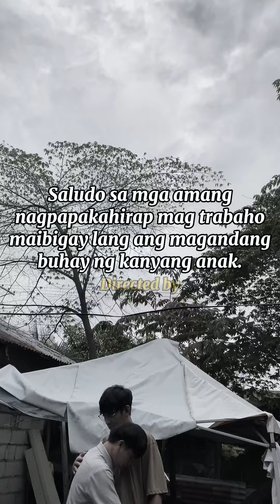HIRAP AT PAGOD TITIISIN NG AMA MABIGYAN LANG NG MAGANDANG BUHAY ANG ANAK